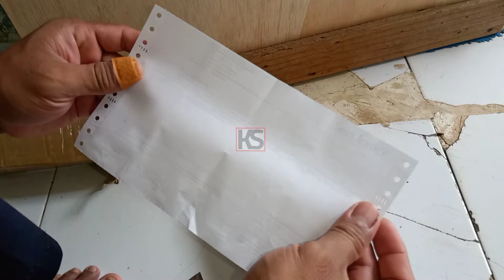Air sumur kuning bau Besi - Bagaimana cara mengatasinya?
Assalamualaikum para viewer semua, video kali ini saya beri judul Air sumur kuning bau Besi. Berangkat dari permasalahan air sumur saya yang berbau besi dan keruh berwarna kuning kecoklatan juga berlumpur, maka saya hadirkan filter air sumur yang khusus menangani permasalahan tersebut.
Filter air greensand namanya. Dengan filter itu dapat atasi air bau besi sehingga menjadi jawaban atas pertanyaan besar bagaimana cara mengatasi air keruh zat besi. Kiranya dengan kehadiran filter air besi ini dapat menjadi solusi air bau besi khususnya di rumah saya dan umumnya di tempat anda anda semua yang mungkin mengalami kasus yang sama.
Semoga bermanfaat.